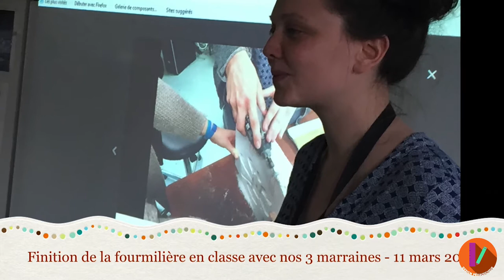MOOC - Conversion numérique - Rôle des marraines FP-6/10